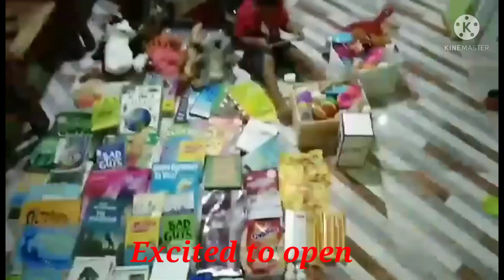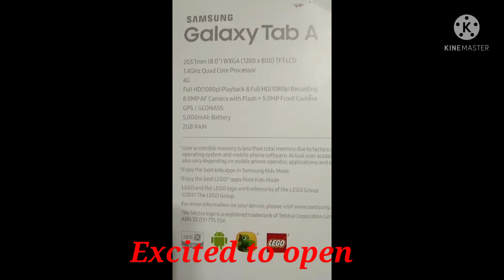Unboxing My Balikbayan Box// Divina Salvador Vlogs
When I saw how excited my grandson When my  Balikbayan Box .He wanted to open right away More excited when He saw his awaited toys and the tab I promised.❤❤❤🥰🥰🥰